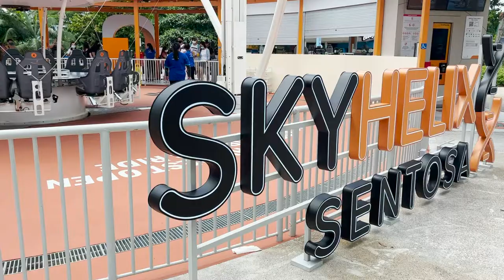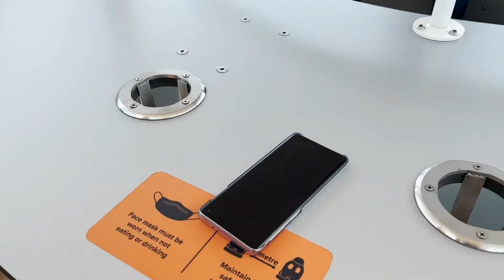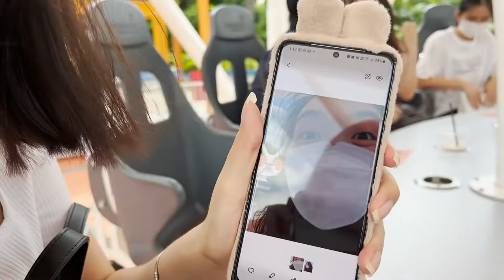🇸🇬 SINGAPORE VLOG l SKYHELIX at Sentosa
⋆⋆⋆🍿 About Me 🍿 ⋆⋆⋆
Hello, my name is Kathlynn and I'm 24. If you see me, chances are, I’d probably be eating or munching on something. My diet always starts tomorrow. But tomorrow doesn’t happen 🙁